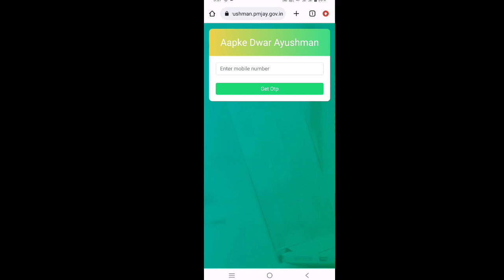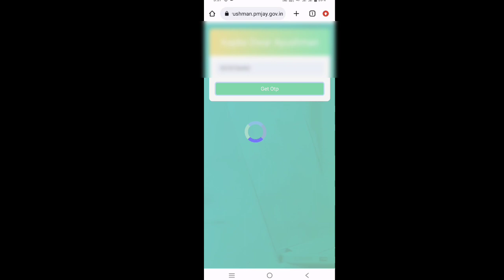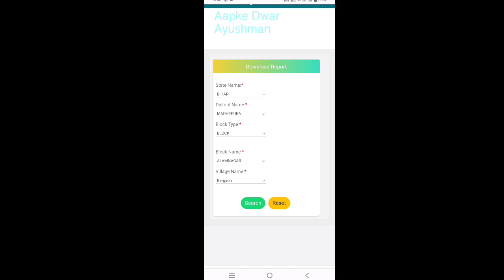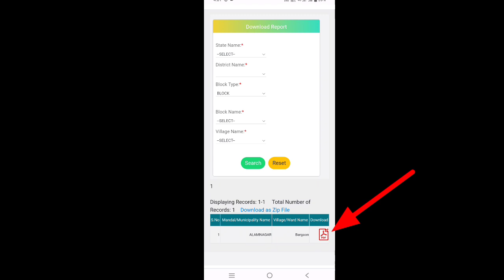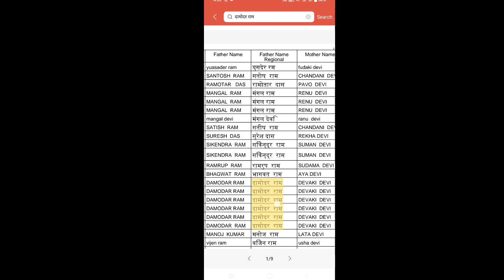आयुष्मान कार्ड लिस्ट में नाम कैसे चेक करें || ayushman card list me apna naam kaise dekhe 2023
About This Video 👇
Aaj Ki Ish Video Me Bataye hai ki ayushman card list me apna naam kaise dekhe

Your Queri 👇
आयुष्मान कार्ड लिस्ट में नाम कैसे चेक करें
ayushman card list me apna naam kaise dekhe 2023
ayushman card add member। ayushman card me add member kaise karen। how to add name in ayushman
ayushman card list me apna naam kaise dekhe 2021
ayushman card list kaise dekhe 2021
ayushman bharat yojana me apna naam kaise dekhe
ayushman card list kaise nikale
ayushman card list mein apna naam kaise check kare
how to check aayushman card list
ayushman card list kaise check kare
ayushman health card list kaise check kare

ZDdkNTZiNTM=

Suggest Keyboard 👇
aayushman card list me naam kaise dekhe
Ayushman card list me apna naam kaise check karen
Ayushman card list me apna naam kaise check karte
Ayushman card list pata kare 2023
Ayushman card list me naam khoje
Ayushman card new kese banaye
Ayushman card kaise online apply kare 2023
Ayushman card me apna naam dekh mobile phone se
Ayushman card payment status kaise pata kare mobile se